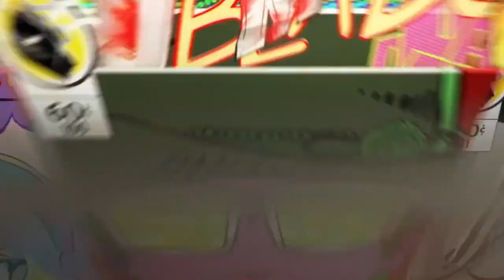MINECRAFT VERSIÓN 1.15 PS4